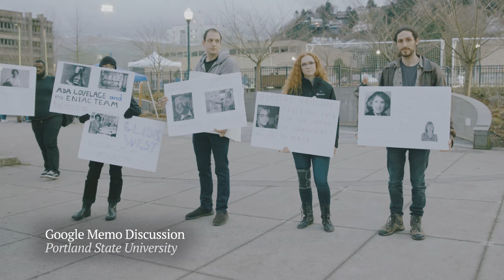James Damore, Helen Pluckrose & The Second Culture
Anonymous crypto donations can be made here - Anonymous crypto donations can be made

This short with James Damore and Helen Pluckrose at Portland State University uses offcuts from a feature-length documentary I'm currently working on. My plan is to play with footage that's unlikely to make the final cut and build a YouTube support base while I figure out the complicated subject matter.

My usual sources of film funding are blocked off to me because of the sensitive subject matter and slow approach I'm taking.

I ask that you please respect everyone that features in my videos and keep your thoughts and feelings in the comment thread.

Special thanks to Portland State University, Andy Ngo and Freethinkers of PSU.

Additional footage provided by Travis Brown at The Signal Productions and Tim Pool.

Note: This has been re-uploaded with fixed audio.